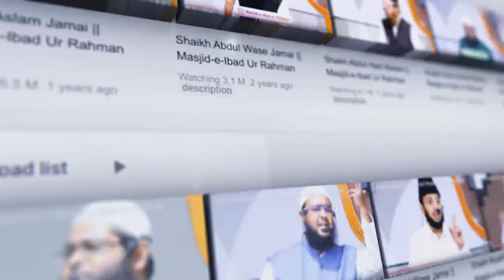Salafi Manhaj Ki Khususiyat || Shaikh Niyaz Ahmed Sanabili || Jumu'ah Khutbah